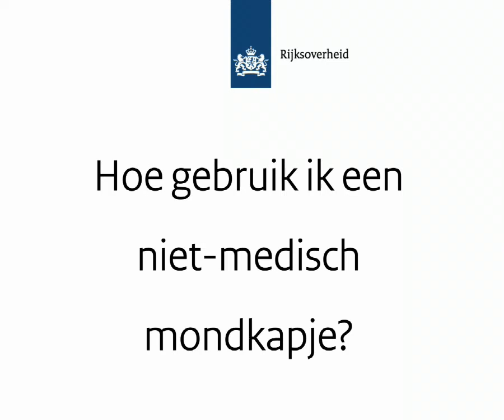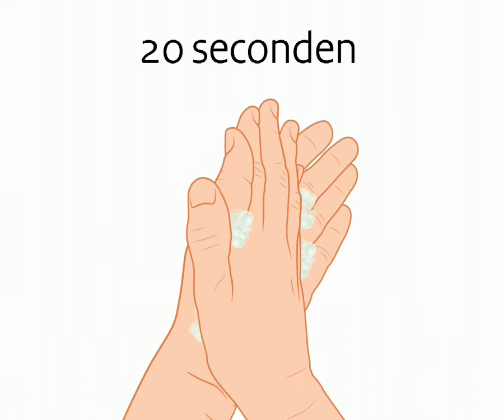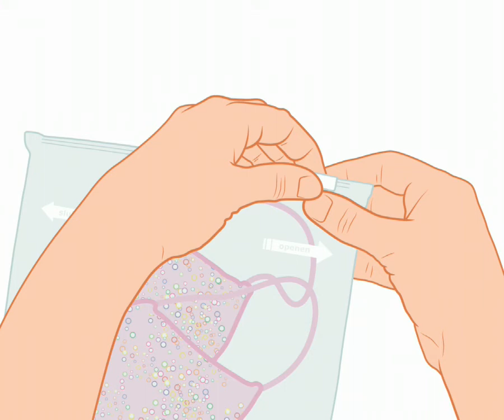كيف أستخدم كمامة الفم غير الطبية؟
تعليمات حول استخدام كمامة الفم غير الطبية